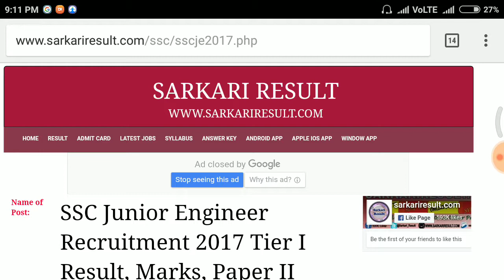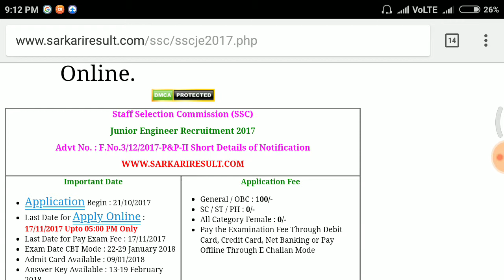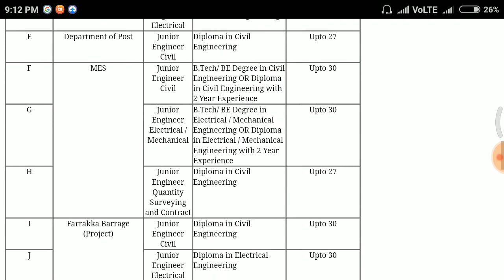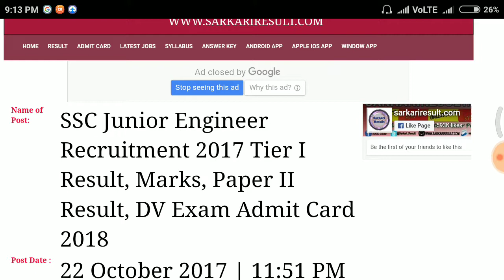SSC JE 2017 Option Form